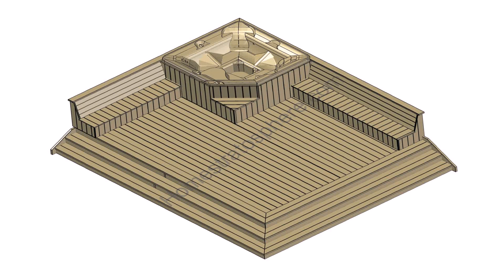Hot Tub And Above Ground Pool Deck Designs